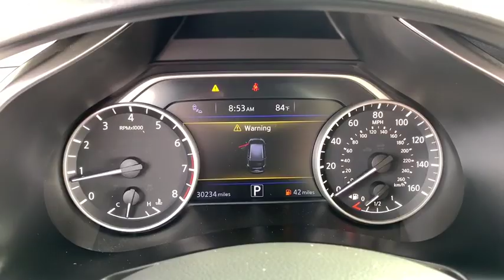2015 Nissan Murano Corpus Christi, Alice, Kingsville, Beeville, Mathis, TX FN248069T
Used 2015 Nissan Murano available in Corpus Christi, Texas at Chryselr Dodge Jeep RAM of Calallen. Servicing the Alice, Kingsville, Beeville, Mathis, TX area.

3688 IH 69 Access Rd

: GREAT MILES 30206! FUEL EFFICIENT 28 MPG Hwy/21 MPG City! Nav System Heated Leather Seats Back-Up Camera Aluminum Wheels Power Liftgate. WHY BUY FROM US: Chrysler Dodge Jeep Ram of Calallen The other fun place to buy a car! VEHICLE REVIEWS: Edmunds.com explains Spacious and upscale interior; comfortable seats; nice balance of power and fuel economy; pleasant ride.. Fuel economy calculations based on original manufacturer data for trim engine configuration.